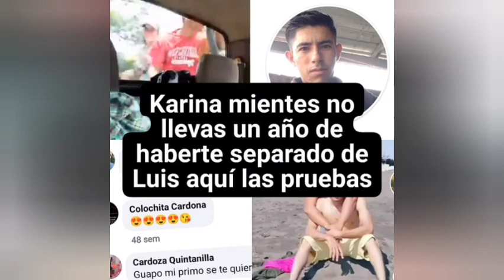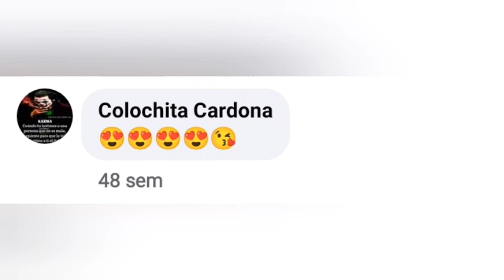Karina mientes no llevas un año de haberte separado de Luis aquí las pruebas